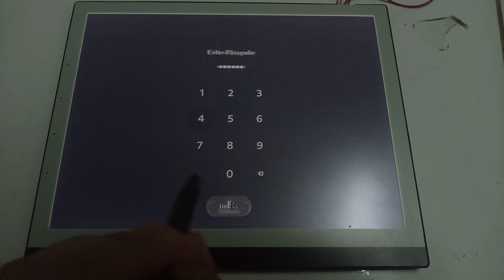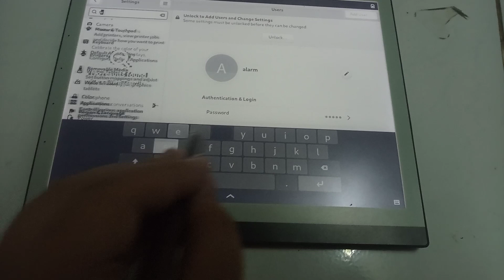Phosh UI running on PineNote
This is Phosh running on the PineNote, it's not perfect as the UI is never designed for e-ink in mind.

It'll probably work better with animations disabled though.